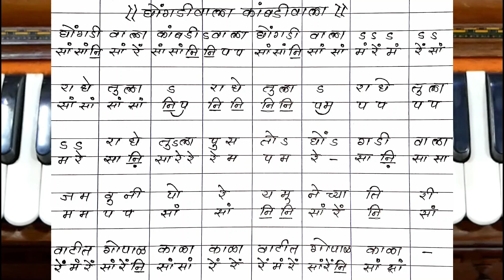घोंगडीवाला कांबडीवाला राधे तुला पुसतो घोंगडीवाला |गौळण | ghongadivala kambadivala radhe tula pusato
➡️ अभंगवाणी भाग 2
१] अभंगवाणी भाग- १, रु-३६०/-
२] अभंगवाणी भाग- २, रु-३६०/-
१) हार्मोनियम शिकण्याविषयी माहिती व सराव- पान नं.- १ ते ६०.
२) राग माहिती- पान नं.- ६१ ते १००.
३) अभंग नोटेशन- पान नं- १०१ ते ३५०.

१) हार्मोनियम शिकण्याविषयी माहिती व सराव- अलंकार, थाट, आकार, गमक, पलटे यांच्या scan code सहित सराव दिला आहे. कोड स्कॅन करून आपण utube वर माझ्यासोबत सराव करू शकाल...
2) अभंग नोटेशन-
1) भजनाची पंचपदी- 5
2) अभंग- 50
3) गौळणी- 7
4) गोंधळगीते- 23
5) पोवाडे व शिवगीते- 14
6) राम व हनुमान गीते-  14
7) कव्वाली व साईगीते- 17

topic cover :-
राधे तुला पुसतो घोंगडीवाला
राधे तुला पुसतो घोंगडीवाला गवळण
घोंगडीवाला कांबडीवाला राधे तुला पुसतो घोंगडीवाला गौळण
राधे तुला पुसतो घोंगडीवाला कांबळीवाला
राधे तुला पुसतो घोंगडीवाला कांबळीवाला गवळण
राधे तुला पुसतो घोंगडीवाला घोंगडी वाला
ये राधे तुला पुसतो घोंगडीवाला
राधे तुला पुसतो घोंगडीवाला गौळण
गवळणी राधे तुला पुसतो घोंगडीवाला
राधे तुला पुसतो घोंगडीवाला मराठी गौळण
राधे तुला पुसतो घोंगडीवाला मराठी गवळण
radhe tula pusato ghongadiwala
radhe tula pusato ghongadivala
radhe tula pusato
gaulan radhe tula pusato ghongadivala
radhe tula pusato ghongadiwala song
radhe tula pusato ghongdiwala
radhe tula pusato ghongadiwala full song
radhe tula pusato ghongadiwala kamli wala
radhe tula pusato ghongadiwala harmonium
radhe tula g pusato ghongdiwala
ae radhe ag radhe ga tula pusat ghongadivala
radhe tula pusato ghongadiwala gavlan lyrics